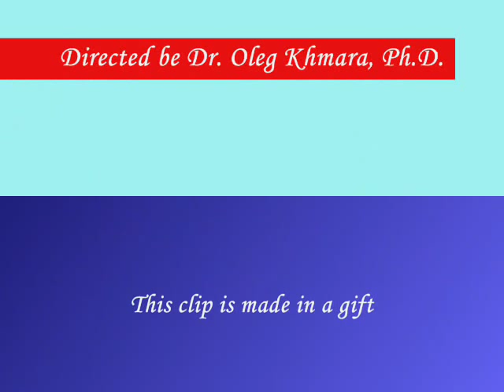Luciano Pavarotti - ("Caro Mio Ben" Giuseppe Giordani) - Francois Boucher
François Boucher (29 September 1703  30 May 1770) was a French painter, a proponent of Rococo taste, known for his idyllic and voluptuous paintings on classical themes, decorative allegories representing the arts or pastoral occupations, intended as a sort of two-dimensional furniture. He also painted several portraits of his illustrious patroness, Madame de Pompadour.